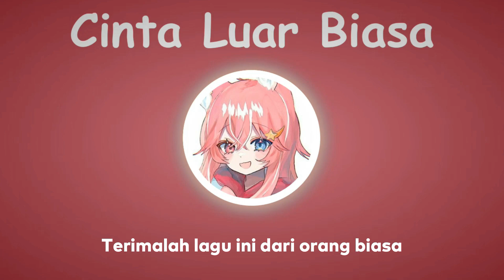〖Kiichan〗Andmesh Kamaleng - Cinta Luar Biasa (with Lyrics)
Original Stream :【SINGING STREAM】It's been a while !!!

Talent : @KitsuiAkira

Lyrics :
Waktu pertama kali
Kulihat dirimu hadir
Suara indah menyapa geloranya hati ini tak ku sangka
Hati ini selalu untukmu
Terimalah lagu ini dari orang biasa
Yang kupunya hanyalah hati yang setia tulus padamu

Kini cintapun hadir
Hitam panjang rambutmu anggung terikat

Tapi cinta ku padamu luar biasa
Terimalah cintaku yang luar biasa tulus padamu